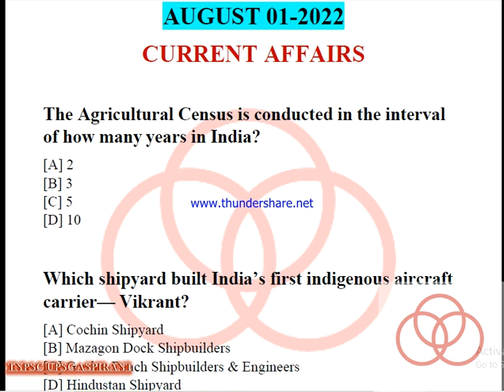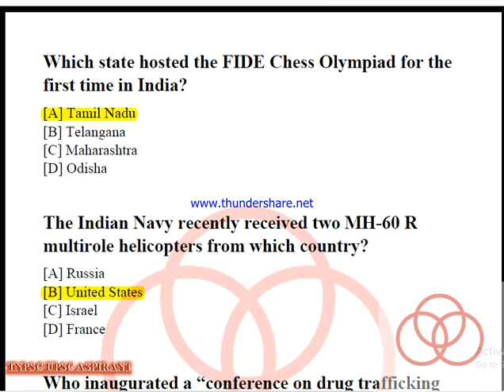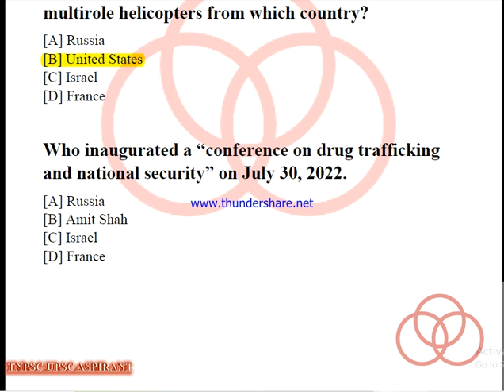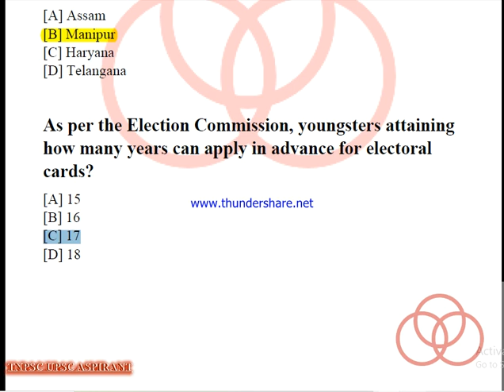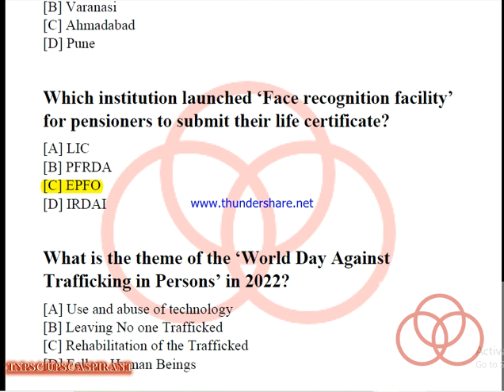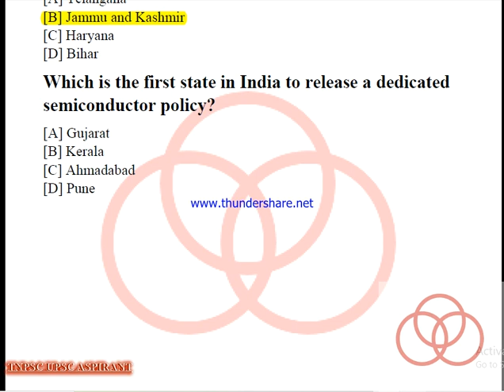TNPSC GROUP-1 V.V.V.V.IMPORTANT CURRENT AFFAIRS AUGUST 01-2022 - TAMIL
TNPSC GROUP-1   V.V.V.V.IMPORTANT  CURRENT AFFAIRS
AUGUST 01-2022    - TAMIL
TODAY CURRENT AFFAIRS
UPSC(GENRAL STUDIES)#
PREIVIOUS YEAR QUESTION PAPERS FOR ALL ABOVE EXAMS#

Very very important current affairs 2022
Very very important notes
Very very important mcq on general studies
# mcq on general studies
# tnpsc general studies quiz
# tnpsc general studies notes
tnpsc important facts
upsc exam facts
Jagran josh current affairs 2022
Upsc Mains ca 2022
Upsc prelims current affairs
Tnpsc current affairs 2022
Daily ca updates 2022
Ias parliament 2022
Polity notes
Geography notes
Geography current affairs notes
Suresh ias
Veranda race
Byjus current affairs 2022